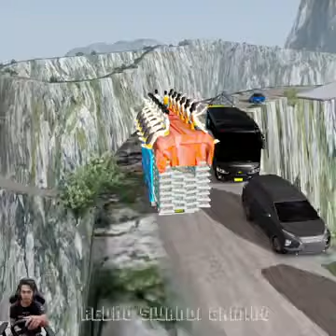If we don't go, of course we won't be able to go either If yes